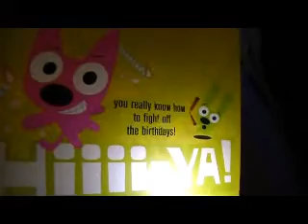Birthday Cards ok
birthday kung fu